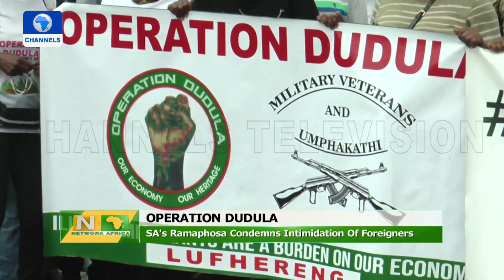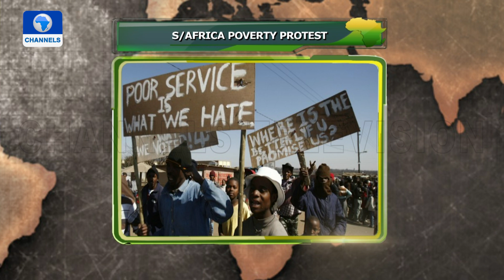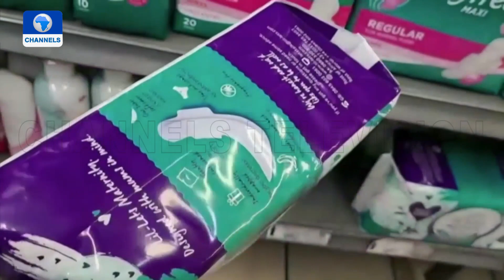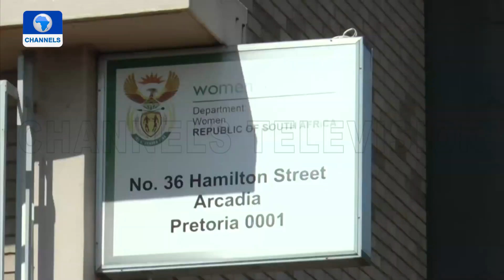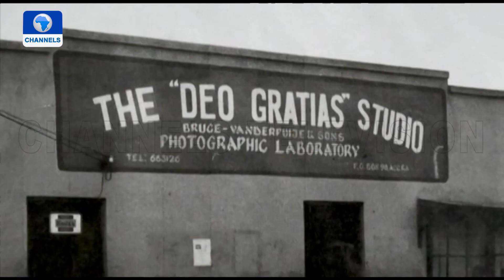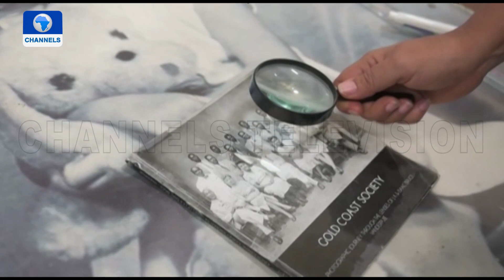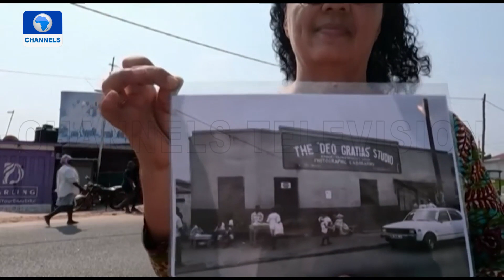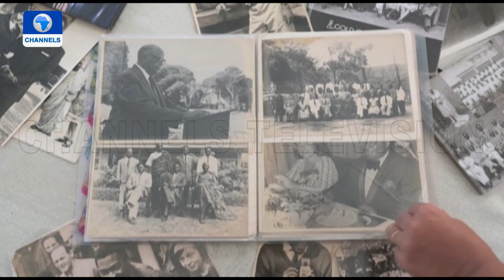Kenya Presidential Election Petition Hearing Begins + More | Network Africa